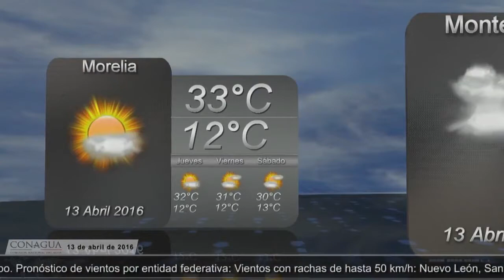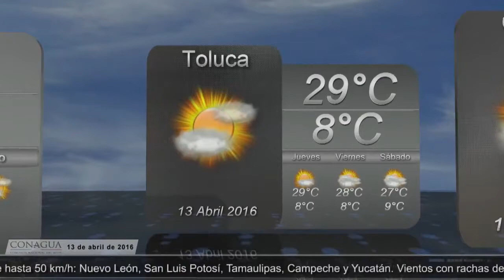Pronóstico del Tiempo 13 de abril de 2016